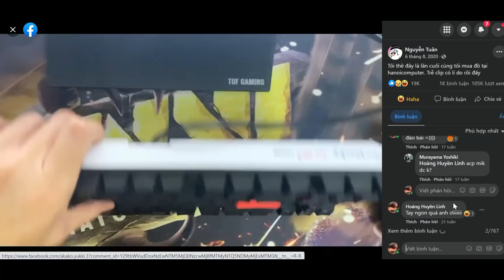[ Bóc phốt Monsieur Tuna ] Sự thật về chiếc bàn phím anh Tuân sử dụng